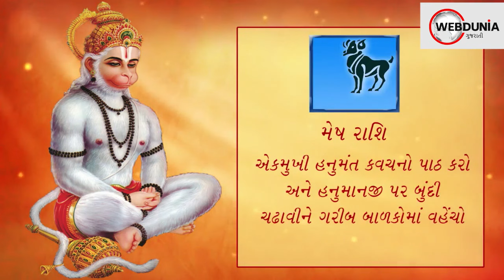હનુમાન જયંતિ પર રાશિ મુજબ કરો આ ઉપાય કિસ્મત ચમકી જશે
હનુમાન જયંતી પર કરો રાશિ મુજબ ચમત્કારિક ઉપાય અને ચમકાવો તમારુ ભાગ્ય